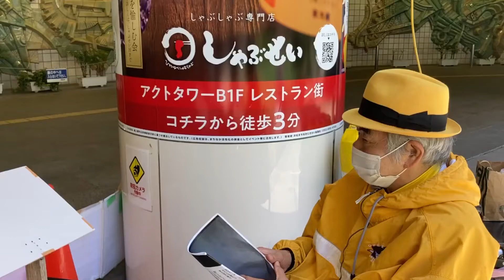兄弟船 林ヒロシさん （街中を歌で元気に推進会）浜松駅バスターミナル地下 昭和９６年５月２３日